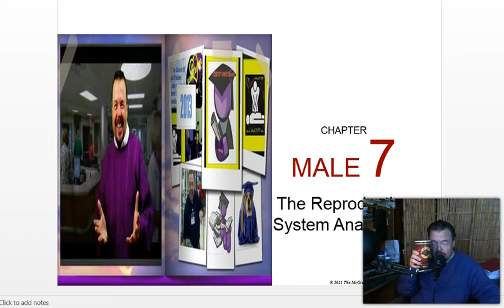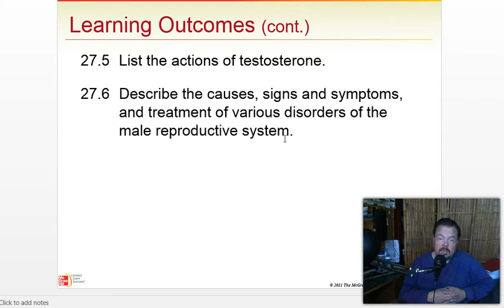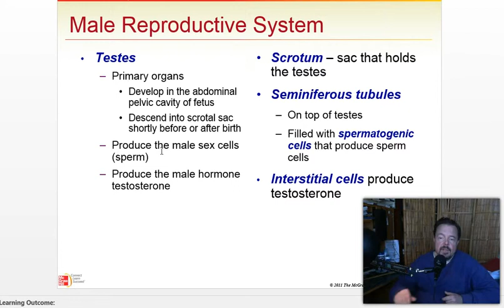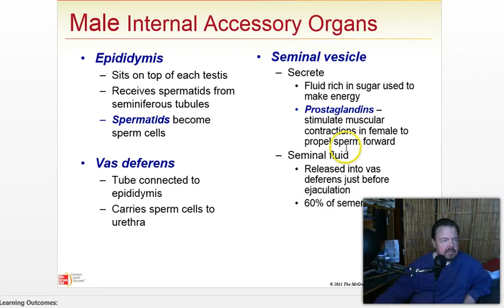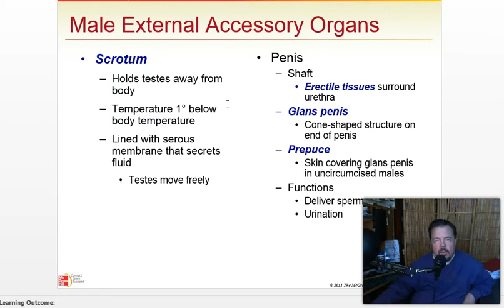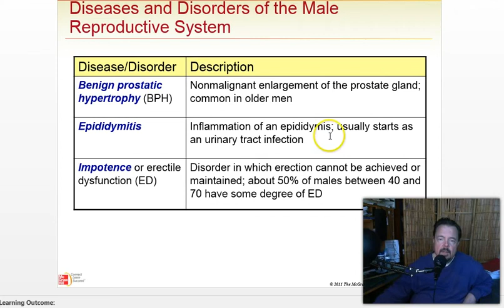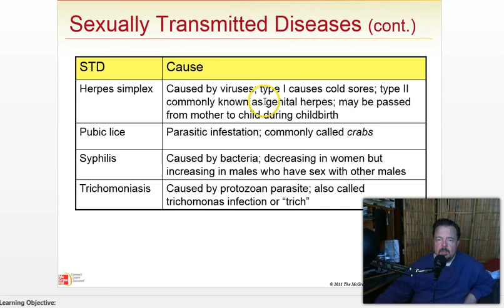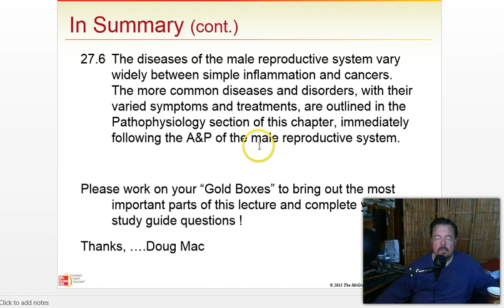THE MALE REPRODUCTIVE SYSTEM BY DOUG MAC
RECORDED LIVE MEDICAL SCIENCE LECTURES BY DOUG MAC